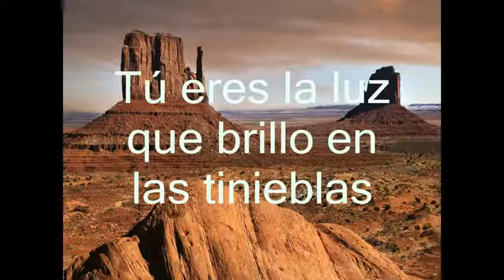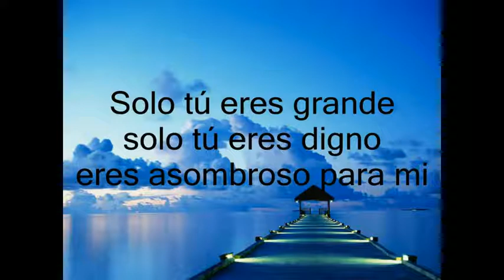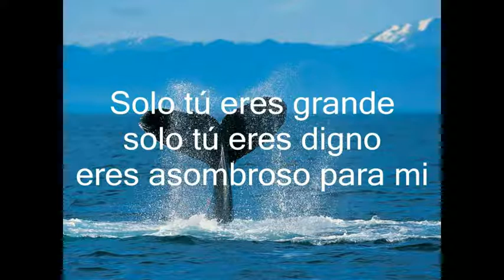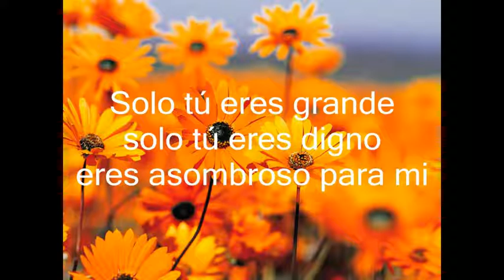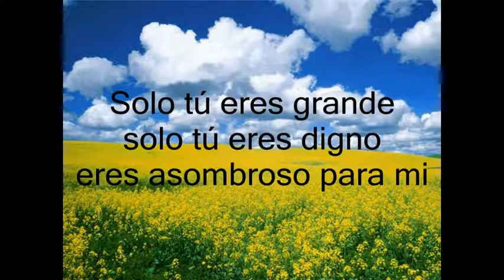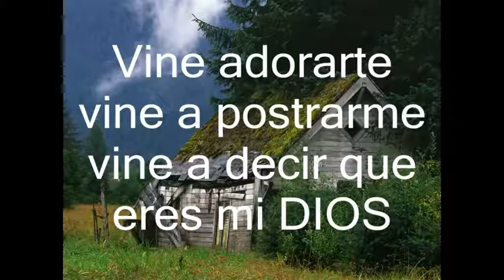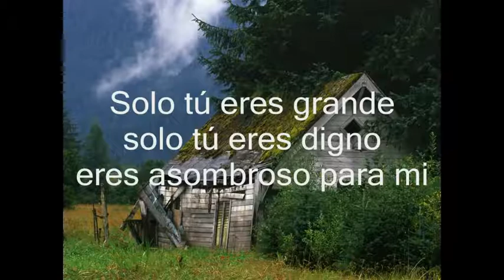intro iglesia cristiana de nagoya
hermanos en cristo